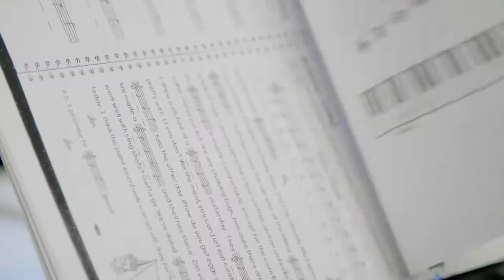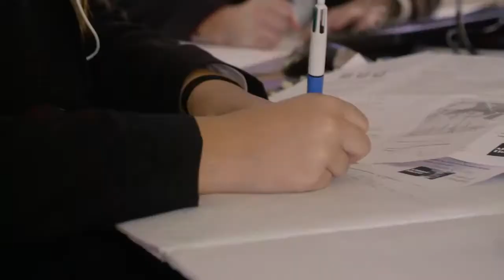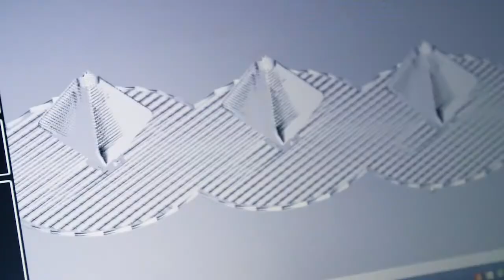Baradene College of the Sacred Heart